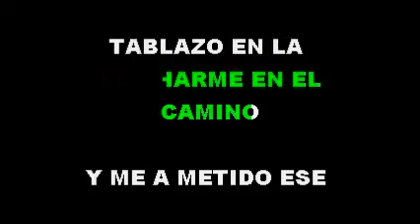El Prodigio El Mangrino Karaoke